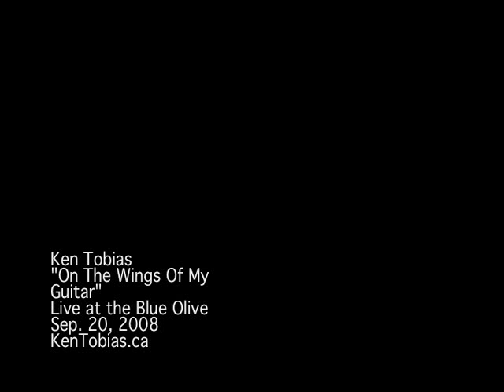Ken Tobias - Wings Of My Guitar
Ken Tobias performs live at The Blue Olive to a sold out crowd on September 20, 2008 in Saint John, New Brunswick, Canada. He sings Wings Of My Guitar from his new album From A Distance. This song was originally written for guitarist extraordinaire Jeff Healey.